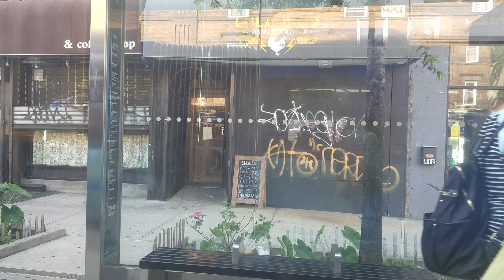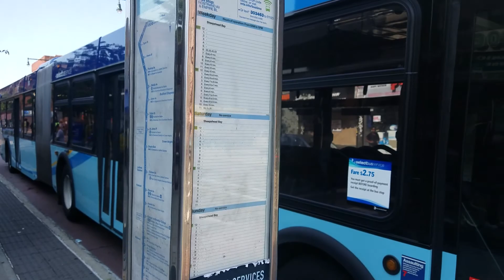A ride on 2019 New Flyer XD60 6179 on the B44 Select Bus Service : Part 2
In this second part, you will see the ride from  Nostrand Avenue & Fulton Street to Nostrand Avenue & Sterling Street. At the end of the video, you will see the bus leaving Nostrand Avenue & Sterling Street.